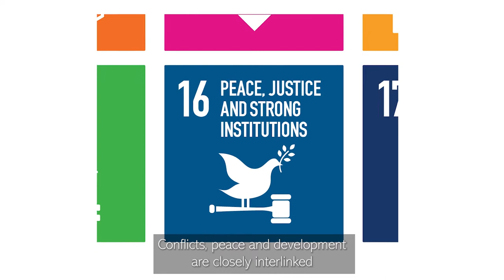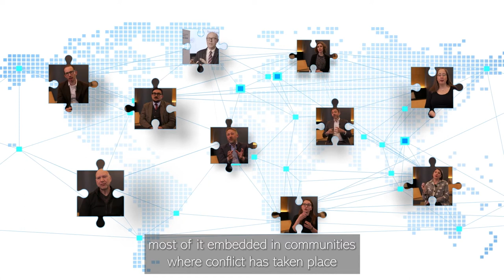The puzzle of peace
Around 2 billion people live in fragile and conflict-affected countries – an increase of almost one third in the last decade. Poverty is reducing everywhere except in conflict-affected countries.

To create and sustain peace, we must understand conflict. UNU-WIDER is bringing together research from economists, political scientists, data scientists and conflict experts looking at how to build sustainable, lasting peace.

Find out more: wider.unu.edu/conflict